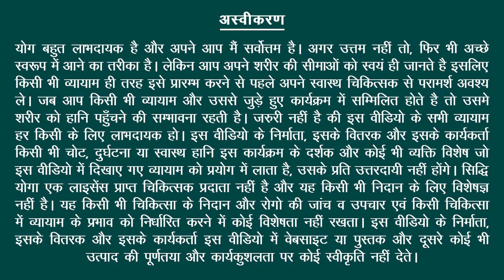एक हस्त भुजासन Master Eka Hasta Bhujasana 🐘 Embrace the Power and Stability of Elephant Trunk Pose 🧘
नमस्कार योग प्रेमियों! आज के हमारे विस्तृत योग ट्यूटोरियल में हम एक हस्त भुजासन, जिसे एलीफेंट ट्रंक पोज़ या वन-लेग्ड इंसेक्ट पोज़ भी कहा जाता है, का अध्ययन करेंगे। यह उन्नत योग आसन आपके संतुलन, ताकत और लचीलापन को बढ़ाने में बेहद प्रभावी है। इस वीडियो में, हमारे अनुभवी योग शिक्षक आपको एक हस्त भुजासन की सही तकनीक, इसके लाभ, और इसे करते समय बरतने योग्य सावधानियों को विस्तार से बताएंगे।

एक हस्त भुजासन के लाभ:

संतुलन में सुधार: यह आसन आपके संतुलन को बेहतर बनाता है।
ताकत बढ़ाता है: कोर और बांहों की मांसपेशियों को मजबूत करता है।
लचीलापन में वृद्धि: कूल्हों और पैरों की लचीलापन को बढ़ाता है।
मानसिक ध्यान: मानसिक स्पष्टता और ध्यान में सुधार करता है।

यह वीडियो आपको यह ज्ञान प्रदान करने का उद्देश्य रखता है कि आप कैसे सुरक्षित रूप से अपने योग अभ्यास में एक हस्त भुजासन को शामिल कर सकते हैं, जो आपको शारीरिक और मानसिक फिटनेस के नए स्तरों को खोलने में मदद करेगा।

Welcome, yoga enthusiasts! Today's detailed yoga tutorial explores Eka Hasta Bhujasana, also known as Elephant Trunk Pose or One-Legged Insect Pose. This advanced yoga pose is highly effective in enhancing your balance, strength, and flexibility. In this video, our experienced yoga instructor will provide detailed explanations of the correct techniques for this pose, its benefits, and the precautions to observe while practicing it.

This video aims to equip you with the knowledge to safely incorporate Eka Hasta Bhujasana into your yoga practice, helping you unlock new levels of physical and mental fitness.

Credits:
Yoga Instructor: Yogacharya Atul Mishra
Camera: Honey/Kailash
Editing: Rahul/Varinder
Producer: Meera Watts
Copyrights: Siddhi Yoga International Pte Ltd